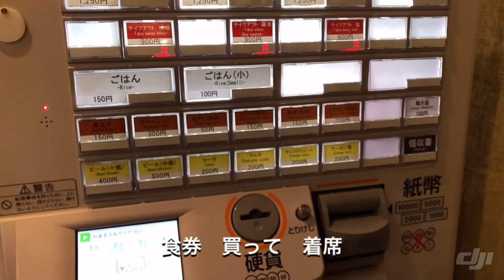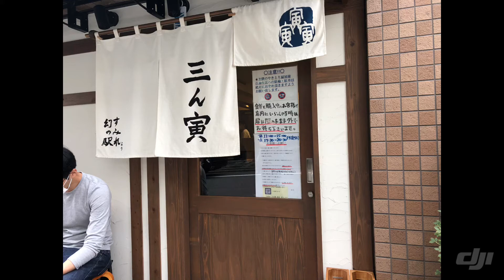三ん寅 に行って 味噌らーめん を食べてみた。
日曜昼過ぎ、常時15人前後の列を成す店頭。
ダクトから流れ出る強烈な炒め物の香りが辺りに立ち込めている。
家族連れ、カップルが多い。
年齢層も、まさに老若男女といった感じ。
待つ事35分ほどで、女性スタッフに呼び込まれた。
入って左手の食券機で券を購入してスタッフに渡す。
案内されたカウンター席に座りしばし待つ。
テーブル席もあるのか、家族連れでも来れるわけだ。
厨房には男性スタッフ一人女性スタッフ一人フロア担当の女性スタッフ一人で営業している。
待つこと10分ほどで提供。
まずは、かまぼこ、そしてライス、最後にラーメンが登場。
分厚いラードに箸を刺すと、ぶわっと立ち込める生姜と味噌の芳香。
黄色い熟成麺がスープを絡めとる。
強い塩気に最初戸惑うが、慣れてくると中毒性を有しているのが分かる。
ほろっと柔らかいチャーシューを頬張る。
美味い。
徐々に溶け出す生姜の爽快感で、レンゲが止まらない。
いかん、これは、イカンヤツや。
どんどん引き込まれる。
この強い味噌スープは、ライスに合う。
よし、禁断のラーメンライスだ。

食券機の端で異彩を放っていた「かまぼこ(別皿)」、思わずポチってしまったが、おつまみの類であったのか。
それでも、スープに浸して少し加温してからいただくとヨシ。
ライスに乗せてかっ込むもヨシ。
最後は、スープと一緒にライスに乗せて、自家製まかない丼の完成だ。

無我夢中で食べ終わると、汗が止まらない。
まだ秋口、今度は冬場に凍えた手を、この熱いどんぶりに添えて、じっくりと癒されてみたい。